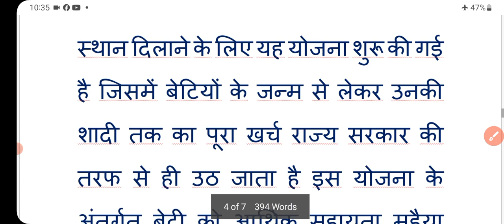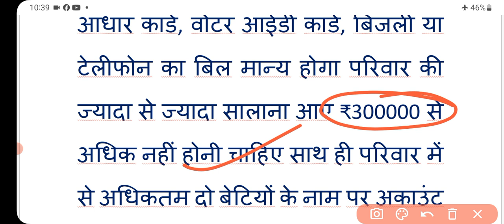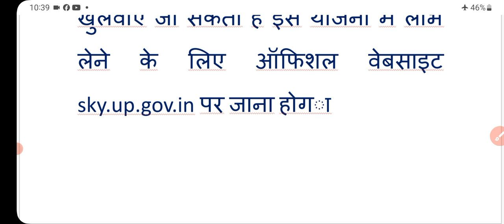सरकार की तरफ से बेटियों को तोहफा | अब बेटियों को मिलेंगे ₹75000 | kanya Sumangla Scheme | today news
kanya sumangala yojana
kanya sumangla yojana
kanya sumangala yojana kya hai
kanya sumangala yojana form kaise bhare
kanya sumangala scheme
कन्या सुमंगला योजना से मिलेंगे बेटियों को 15000 रुपये